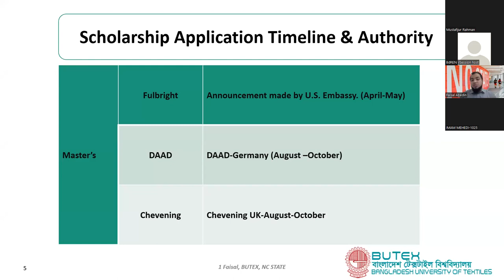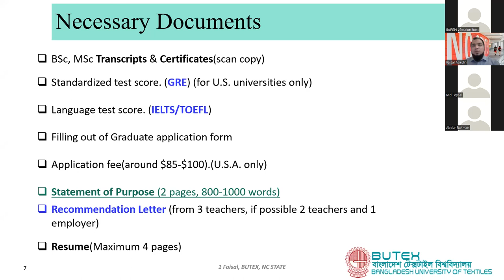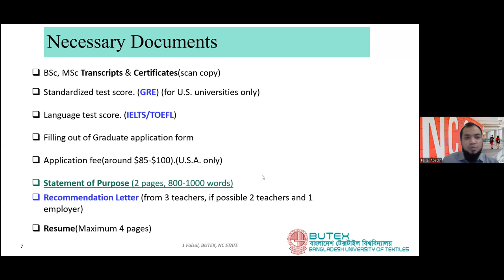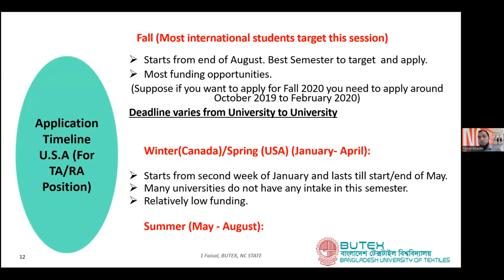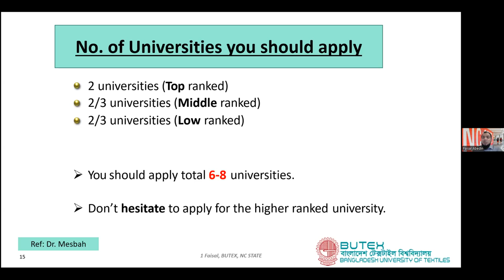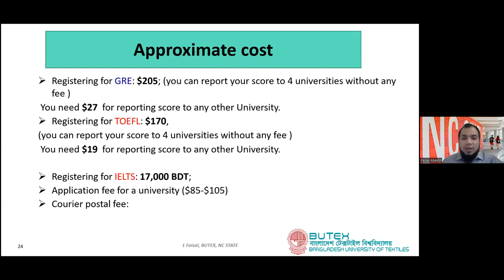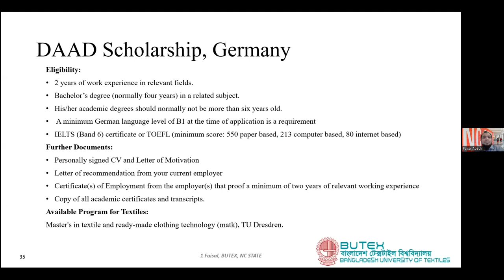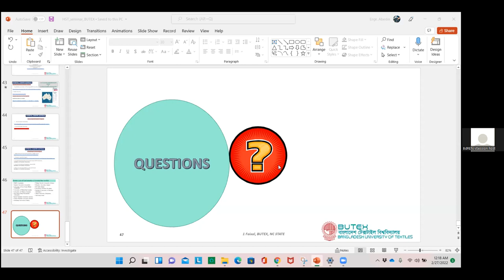Webinar on "Higher Study on Textiles" at Bangabandhu Textile Engineering College, Part II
Key note Speaker: Faisal Abedin